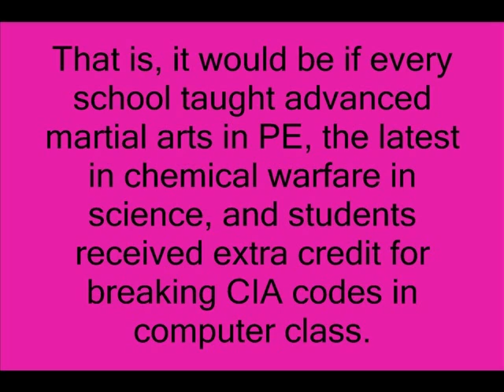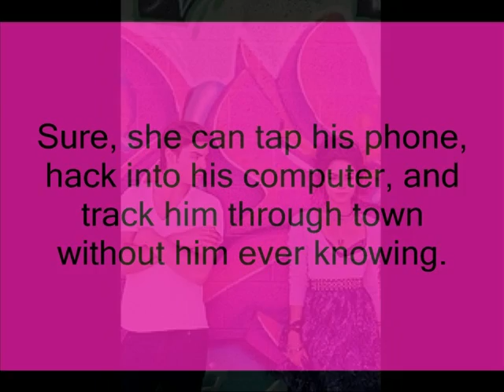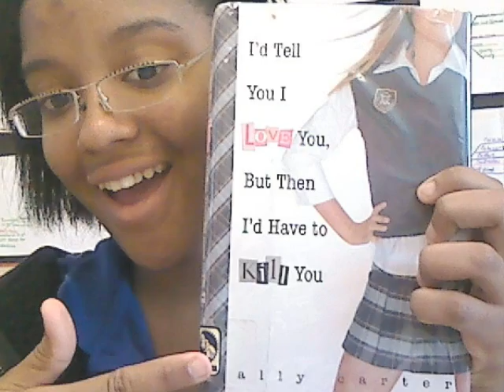I'd Like to Tell You, but then I'd have to Kill You